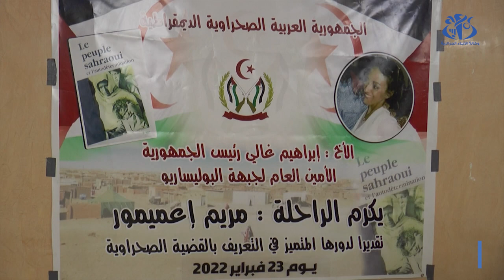الرئيس الصحراوي يكرم الكاتبة الجزائرية الراحلة مريم اعميمور ويمنحها وسام الجمهورية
الشهيد الحافظ (واج) - كرم رئيس الجمهورية العربية الصحراوية الديمقراطية, الامين العام لجبهة البوليساريو, ابراهيم غالي,الكاتبة الجزائرية الراحلة مريم اعميمور, و منحها وسام الجمهورية, تقديرا لدورها المتميز في التعريف بالقضية الصحراوية.